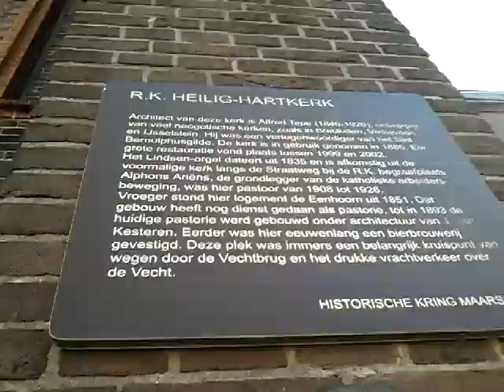De katolieke Heilig Hartkerk Maarssen. Dienst zondag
8

Tim Beijering